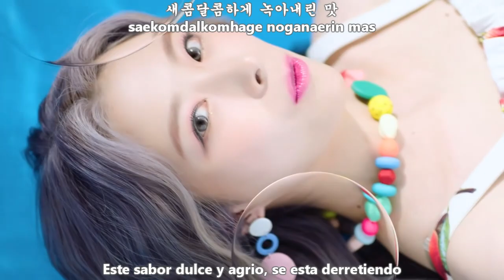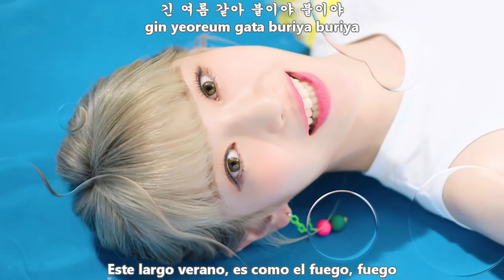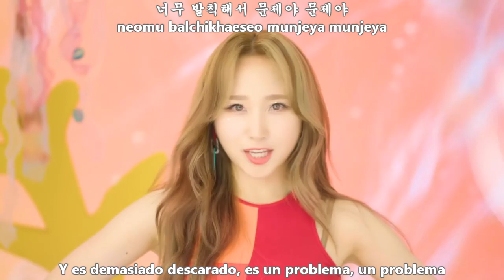ROCKET PUNCH (로켓펀치) - JUICY MV [Sub Español + Hangul + Rom] HD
rocket punch juicy sub español

로켓펀치 (Rocket Punch) – Juicy Lyrics
Genre : Dance
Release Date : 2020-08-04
Language : Korean

rocket punch juicy traducida al español